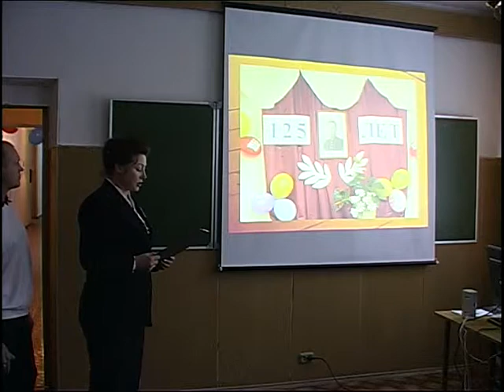Конкурс Лучшая школа Солнечногорья. 01.2006